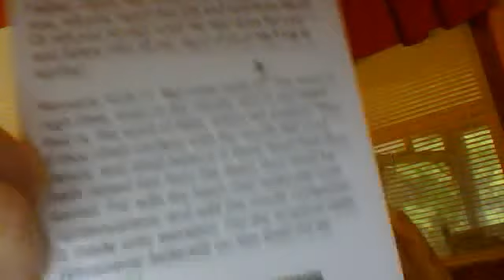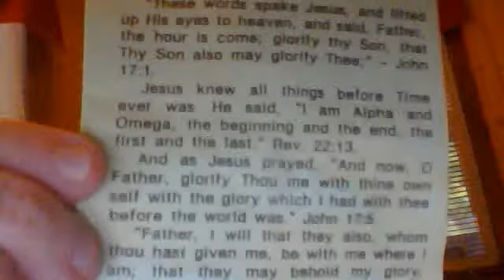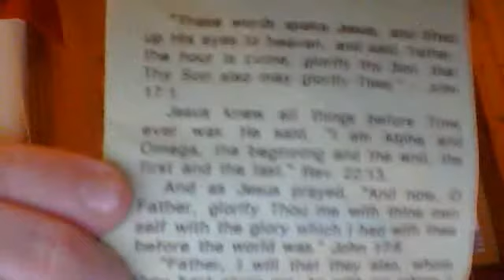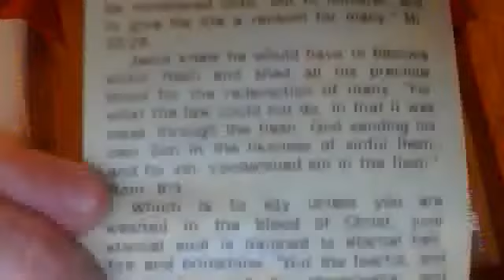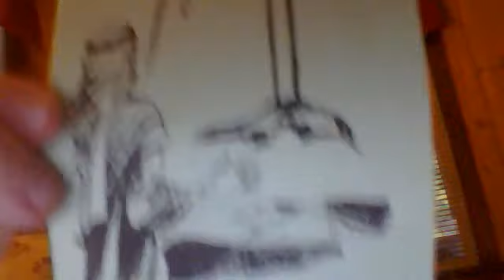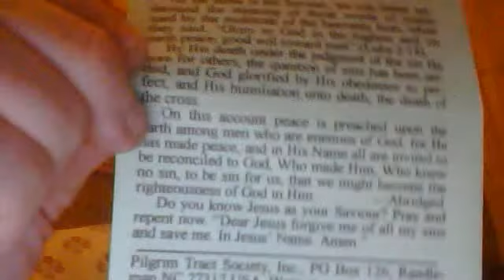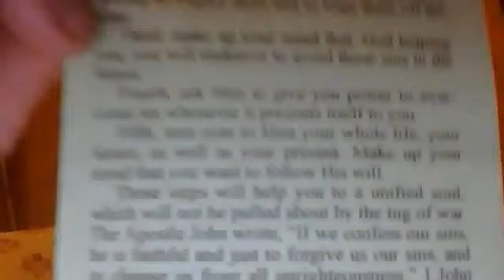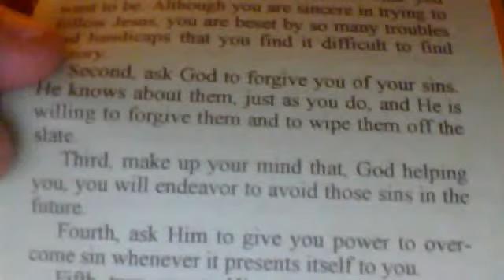SANCTIFICATION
BY,HARLEY CASE